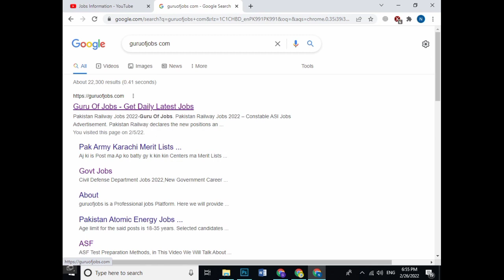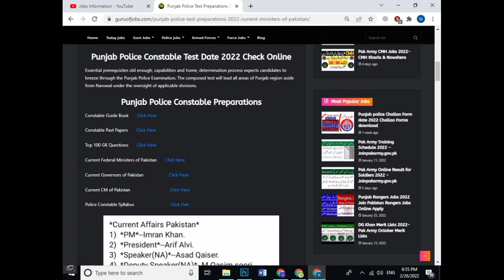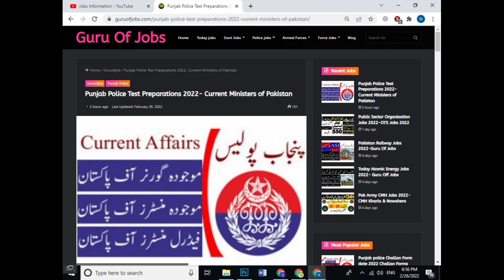How To Download Constable Guide PDF Book For PHP / SPU / Punjab Police 2022 ll Jobs Information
PHP / SPU / Punjab Police Ka Test Kia 1 Hi ho ga 2022 ll Jobs Information
Punjab Police / PHP / SPU Test Test Preparation 2022 ll Current Minsters of Pakistan ll Jobs Info

Police Test English ma ho ga ya Urdu ma,
Challan Form Jama krvany k bad Slip kha bhejni hy,
Current Ministers Of Pakistan,
Current Federal Ministers of Pakistan,
Current Governors Of Pakistan,

Test ma Mazmoon Ay ga k ni